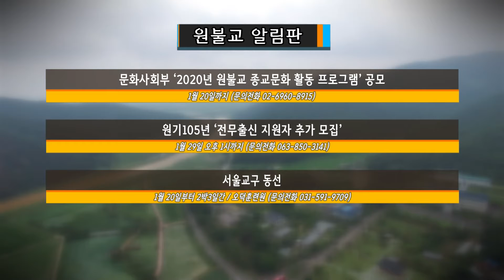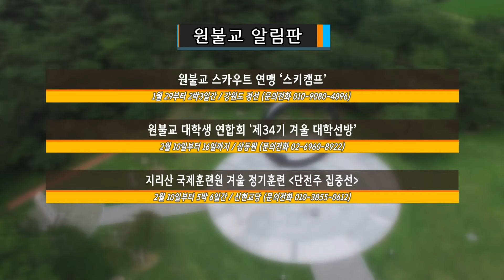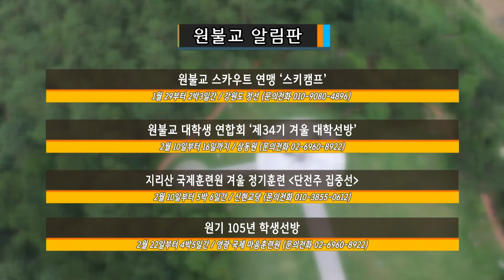매거진 원 213회 03 알림판